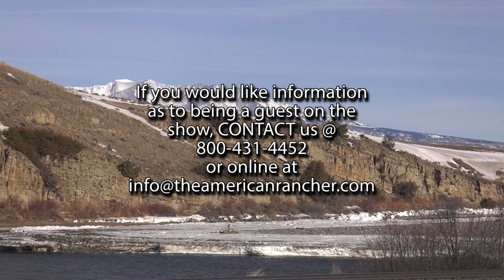The American Rancher featuring Felton Angus Ranch 2018